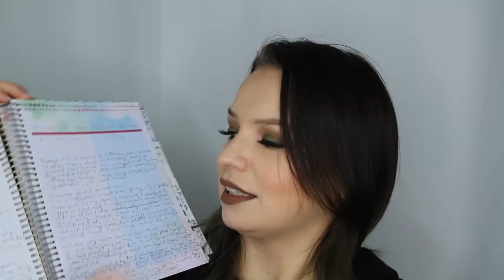Introductions to my No-Buy Year: The What, They Why, The How, and the Buts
Hello Friends! This video will be an introduction to my no-buy year, the year where I don't buy any new makeup or beauty products for a year ( unless I run out of something completely). I'll be talking at length about my addictive personality and spending habits and why this no-buy year has become necessary. I'll be outlining what I can or can't buy, so that I can be held accountable. This is a long video so I'll have timestamps below. Let me know if you are doing any similar projects or even project pans, I love to watch these videos! Wish me luck!

0:00 Quick impromptu beer review
0:38 Intoduction
0:55 What is a no-buy year?
1:39 Why do a no-buy year?
4:55 Reason 1) I don't want to burn out again
5:13 2) Short term no- buys have not worked for me in the past
7:05 3) I have to break my "completionist" mindset
13:55 4) To break my makeup addiction
14:22 5) My collection is "complete"
15:45 6) To have more time to create
16:54 7) To become a wiser consumer
20:02 8) To become a better/ more resourceful artist
21:08 9) To become a more disciplined (and not self-indulgent) spender
23:23 10) To Apply more time and resources to other endeavors besides shopping
24:38 11) To make better youtube videos!
25:54 12) I want to save $ in 2019!
28:35 THE RULES
30:33 THE MAIN EXCEPTION
35:23 A FEW MORE EXCEPTIONS
40:05 Conclusion

Looking to replenish something you've used up? Try Ebates to earn cash back! If you sign up using my link you'll get a $10 cash bonus!

Check out my Poshmark page were I sell new makeup for cheap!

Check me out online and on instagram too!

I'm currently doing a 100 days of makeup project on my Instagram, I would love it if you checked it out!

Magicmarkerstudios.com

MakeupbyKasiaNowik.com

Facebook.com/magicmarkerstudios

Instagram.com/kasia_nowik

Instagram.com/magicmarkerstudios